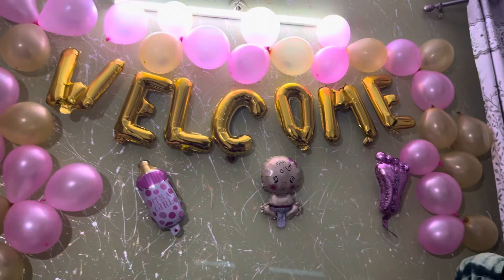Inara’s welcome | Faiz fiza enjoy with me